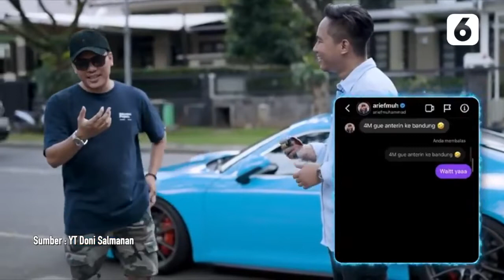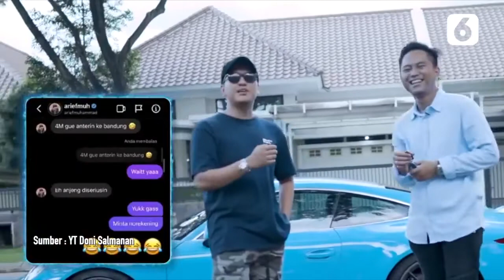Selebritas di Lingkaran Cuan Kasus Doni Salmanan | Liputan6.com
LIPUTAN6.COM - Selebritas di Lingkaran Cuan Kasus Doni Salmanan | Liputan6.com

Reza Arap Okavian, Arief Muhammad dan Atta Halilintar akhirnya memenuhi panggilan polisi atas kasus investasi berkedok binary option dengan platform Quotex, Doni Salmanan.